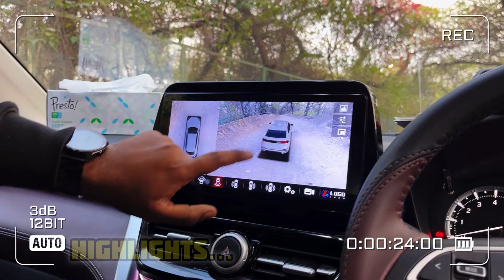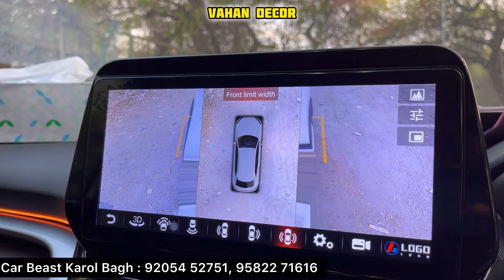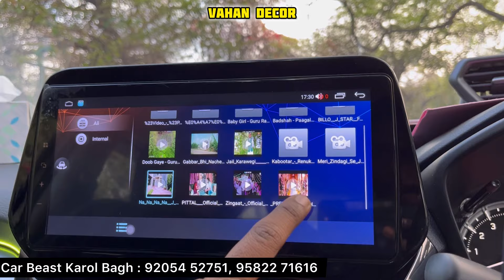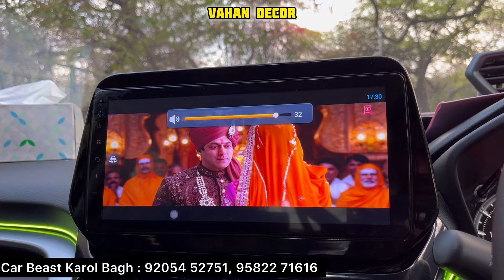Grand Vitara Sigma Base to Top Modification Only in 50K Budget ✅ Grand Vitara Base to Top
Shop Details :- Car Beast Karol Bagh

Shop Address :- Car Beast , Abdul Aziz Road , Karol Bagh Delhi

grand vitara, grand vitara accessories, grand vitara
alloys,grand vitara alpha steering, grand vitara ambient light,grand vitara android stereo 9 inch, grand
vitara chrome kit, grand vitara cng, grand vitara cruise control,grand vitara genuine accessories,grand vitara
infotainment, grand vitara lower garnish, grand vitara nexa genuine accessories, modified grand
vitara,vitara, grand vitara 2023,grand vitara led,grand
vitara modified,grand vitara parcel tray
golu grand vitara,grand vitara, grand vitara accessories, grand vitara alloys, grand vitara alpha door panel, grand vitara ambient light, grand vitara chrome kit, grand vitara cruise control, grand vitara
infotainment, grand vitara puddle lamp, grand vitara
sigma modified, modified grand vitara,grand vitara
2022, grand vitara base model, grand vitara led, grand
vitara brezza headlight modified, her garage grand vitara modified,
sigma smart hybrid grand vitara modified, grand vitara sigma modified in hyderabad, sigma smart hybrid grand vitara 2022 modified, grand vitara base model modified hyderabad,
Modified swift Ixi with price grand vitara modified